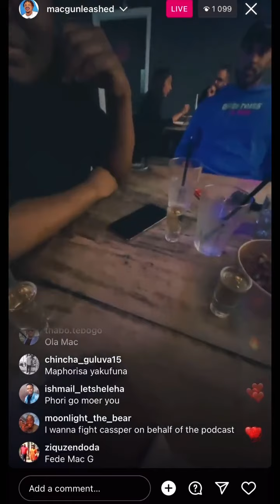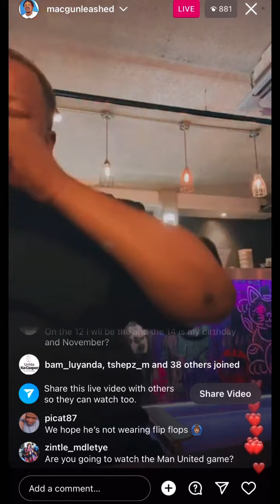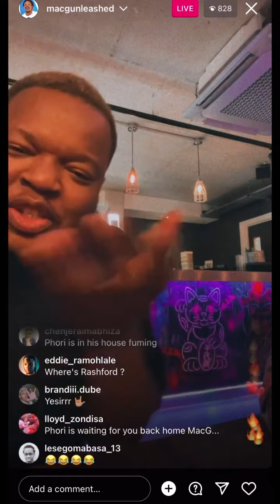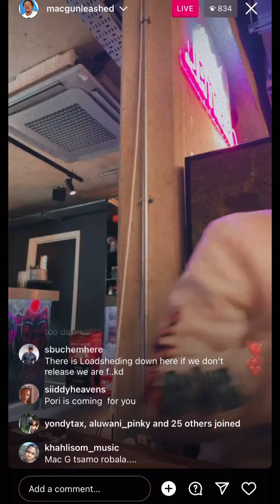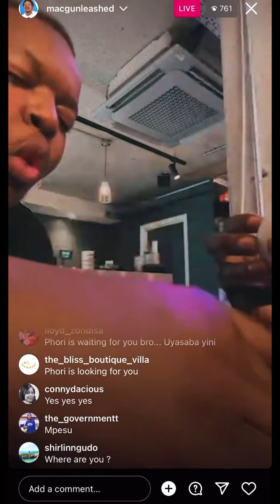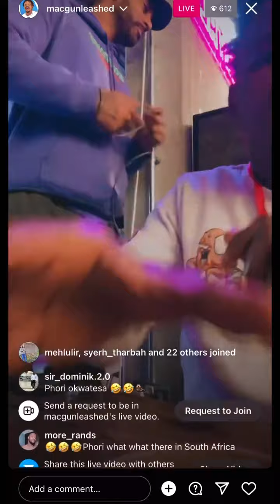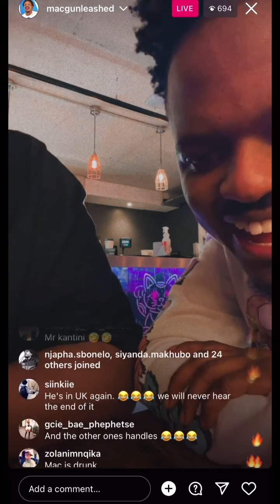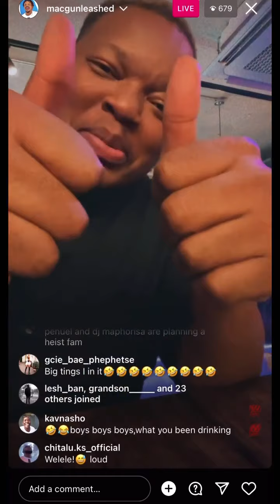MacG In Manchester ENJOYING